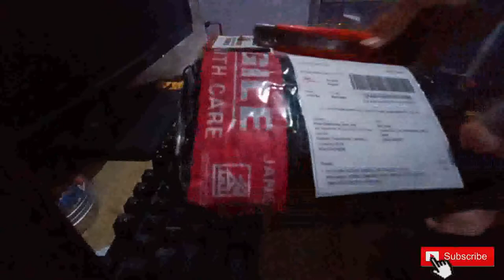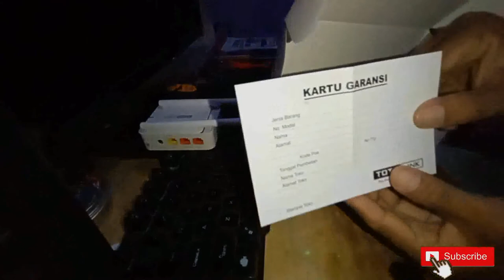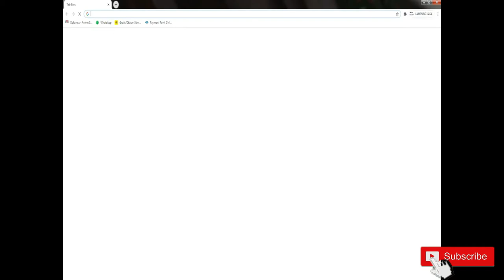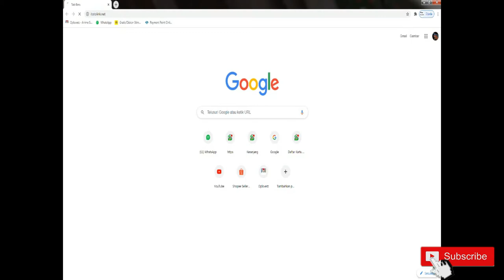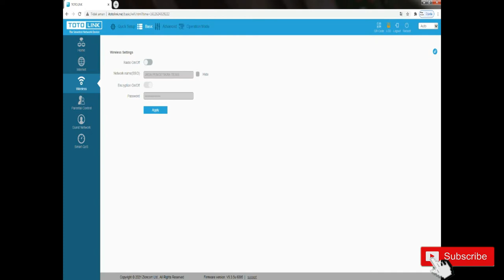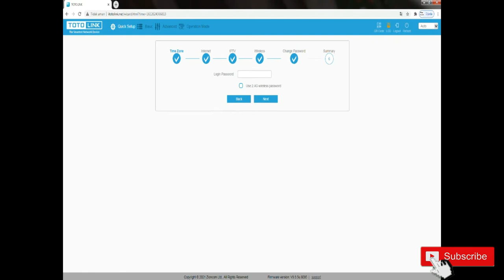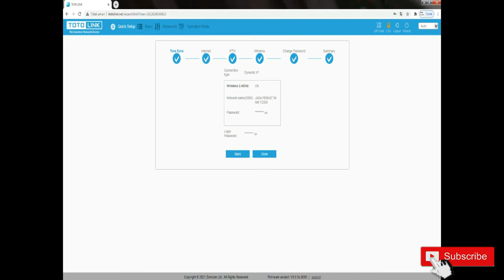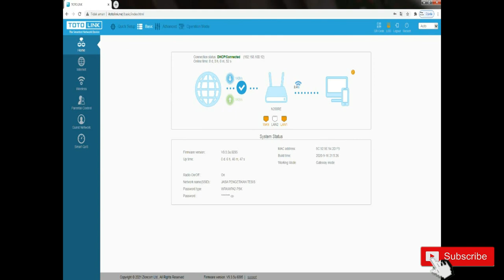Unboxing Router Wiresess TOTO LINK N200RE 300Mbps Mini Wireless|Memperkuat WIFI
Memperkuat sinyal WIFI,
BISA DIAPLIKASIKAN KETIKA KITA MENYAMBUNGKAN LAN TETANGGA YANG KITA SEWA..

SUDAH AUTO LOGIN WIFI DAN LAN.
SANGAT MEMBANTU ROUTER MINI INI